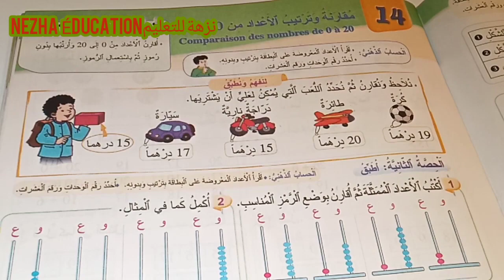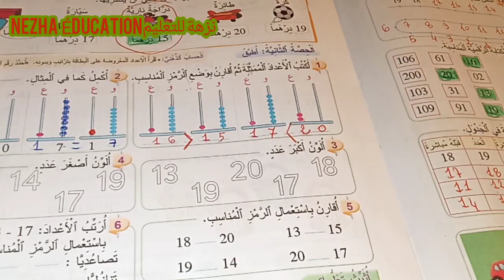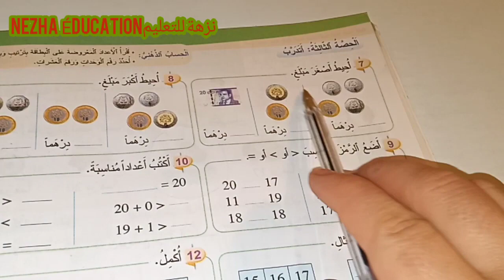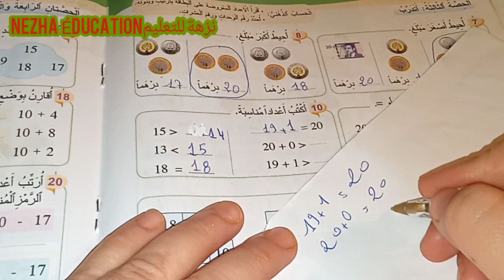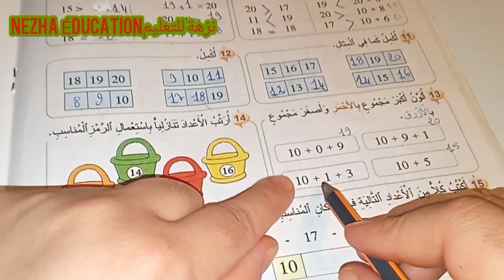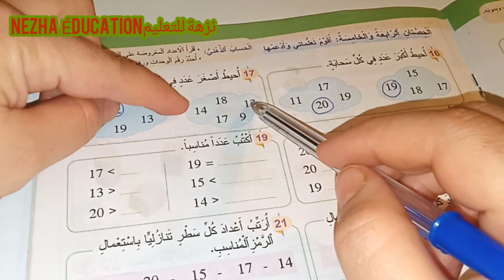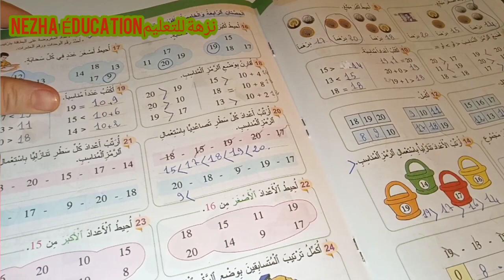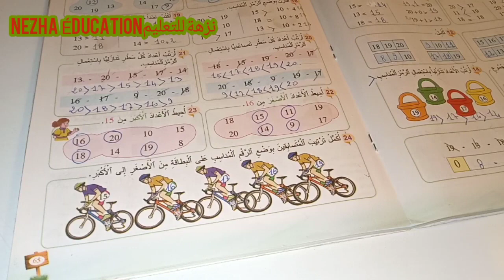مقارنة و ترتيب الأعداد من 11 إلى 20 المفيد في الرياضيات المستوى الأول صفحة:63_64_65